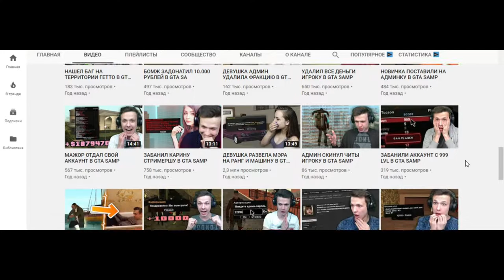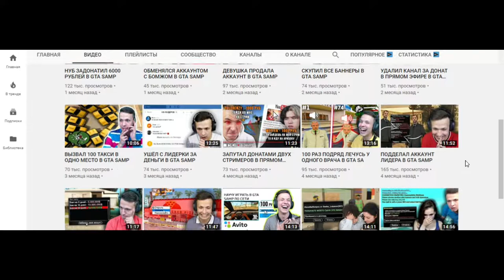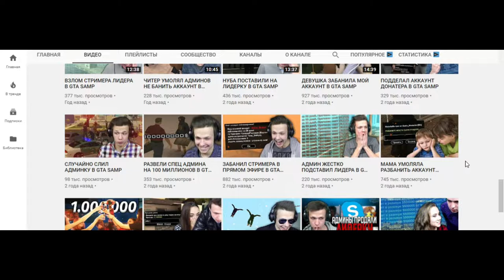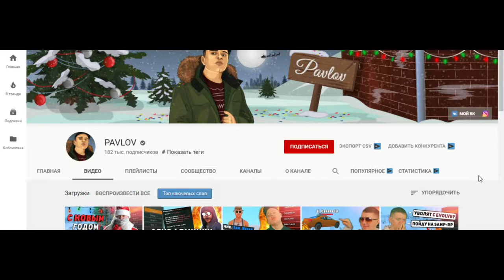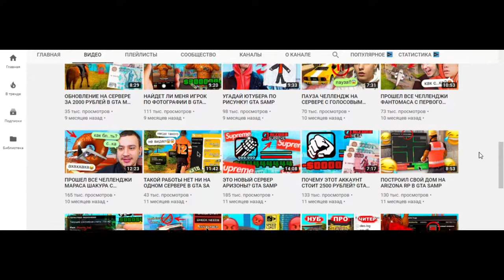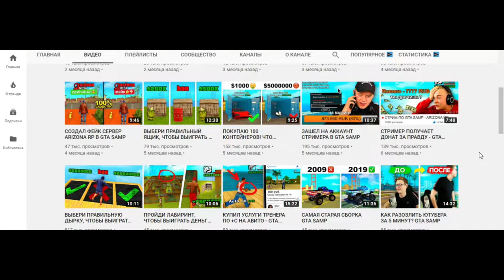ТОП 5 ПЕРЕОЦЕНЁННЫХ ЮТУБЕРОВ GTA SAMP